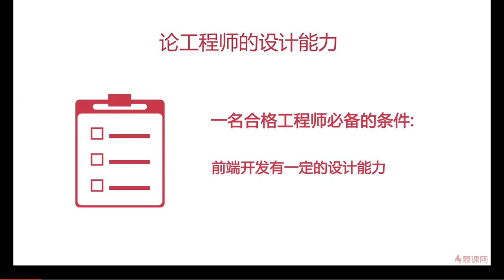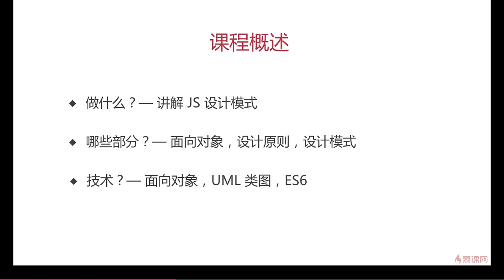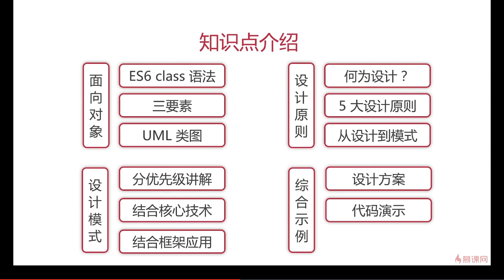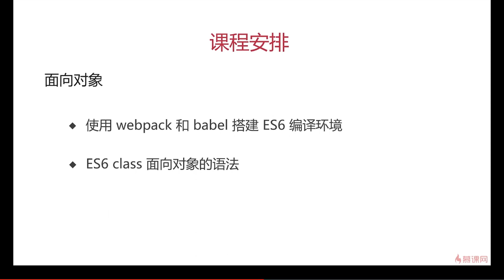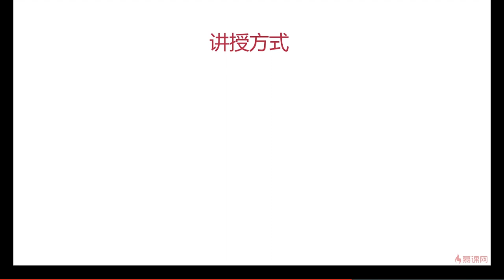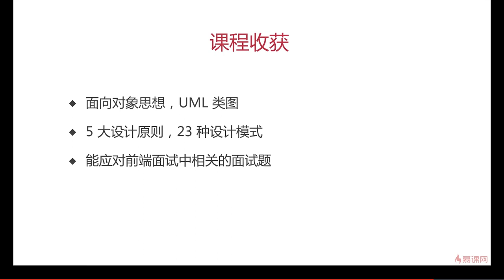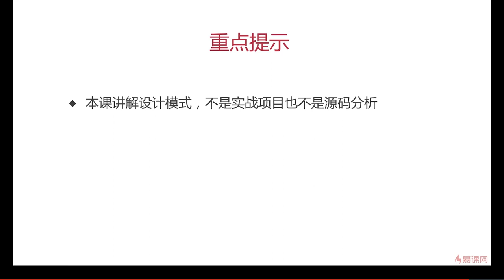1.1 课程介绍 | 导学 —— Javascript 设计模式系统讲解与应用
本章学习内容：
学习设计模式的必要性，课程包含的知识点，课程安排，学习前提